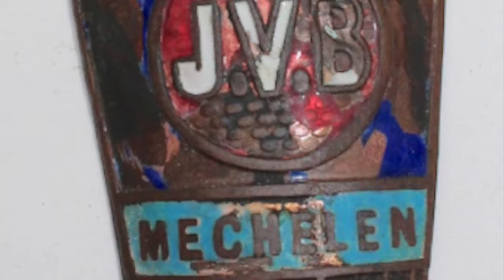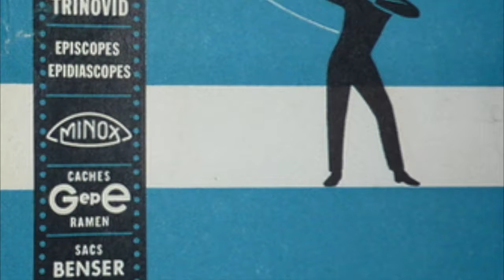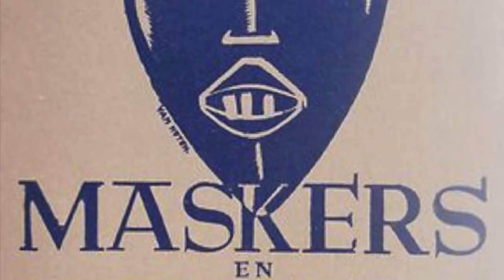Gimycko Mechelen 0066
Egide Walschaerts * Etiketten * 50-jarige Kroning OLV van Hanswijk * Fietsplaatje * Filatelieclub 1971 * Flor Peeters * Fonteinbrug 1952 * Foto Nelissen * Charles Everaerts Leermarkt * Frans M Olbrechts